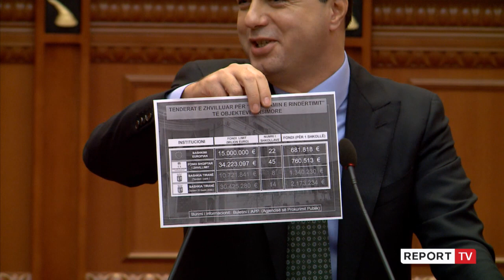Report TV -Basha-Ramës: Më ke frikë se të kam mundur! Meta dhe Berisha e kanë fajin që ti je aty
Ilaritet ka krijuar në Kuvend debati mes Ramës dhe Bashës. Kryetari i PD-së duke iu drejtuar Kryeministrit i tha ai kërkon të ketë përballë Metën dhe Berishën se e ka frikë atë pasi e ka mundur në 2011.

Sipas Bashës, janë Sali Berisha dhe Ilir Meta ata që e kanë fajin më të madh që Rama është në pushtet, ndërsa ai ka fajin më të vogël.

"Ke hall ti historinë e PD-së. Thuaje më ka marrë malli për Sali berishën dhe Ilir Metën. Shko dhe ti në foltore dhe bëj foltoren tëndë. Qani hall të tre, bëni trekëndëshin e Bermundës. Unë s'jua qaj dot hallin. Të paktën dil hapur dhe mos u fshi. Unë sta plotësoj dot, mua do më kesh përballë që të munda në vitin 2011.  Disa miq i ke ti por disa miq i kam edhe unë. Nëse unë të dukem i fortë nuk është faji im, por i dobët s'kam qenë asnjë herë. Kam dhe unë pjesën time të fajit që ti je këtu, por kam pjesën më të vogël, pjesën më të madhe të fajit e kanë dy brinjët e tjera të trekëndëshit të Bermudës ", Basha.